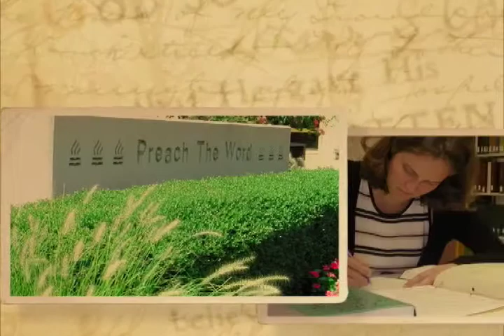A Ministry that Goes Beyond the Grave - Joe Jordan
Dr. Joe Jordan, executive director of Word of Life Fellowship, speaks about a ministry that goes beyond the grave.